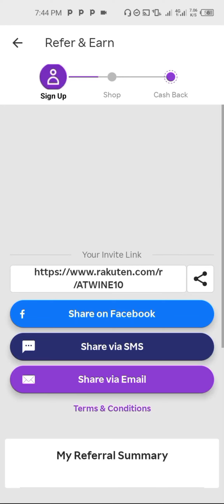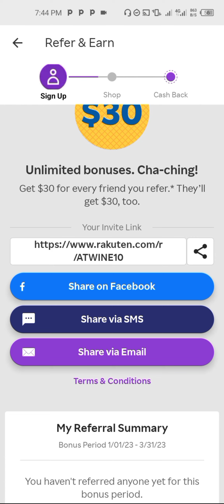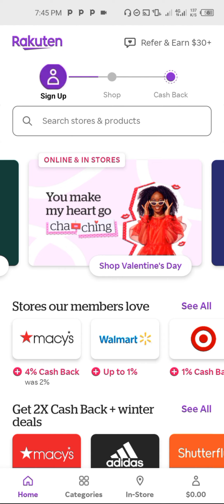How to make free money on RAKUTEN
This is a website which basically pays you for referring people plus getting cash backs

Hey! I’m using Rakuten to get Cash Back at my favorite stores. You should get in on it! Use my link to join and get $30 after you spend $30.*